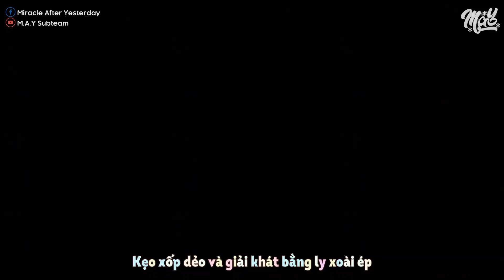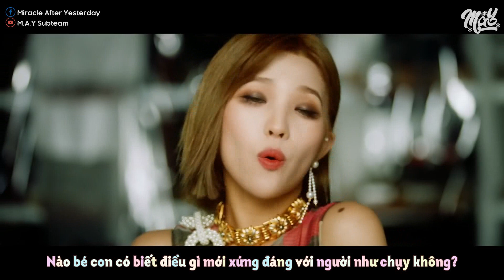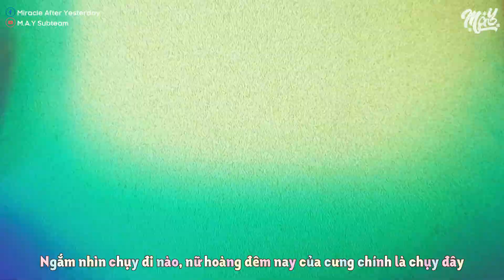「Vietsub」 DESSERT - HYO feat. Loopy, SOYEON of (G)I-DLE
Translator: Gà
Timer: Gà
Typeset: Centaur
Encoder: Centaur
Effect: Spyne21